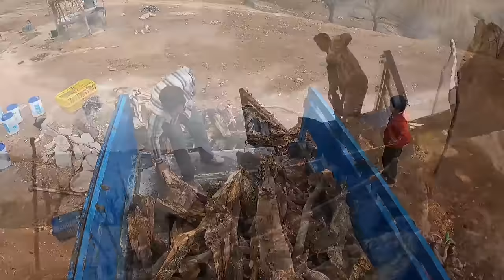Beautifying the residence: building an attractive fireplace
The life of nomads in Iran has always been one of the most important and attractive cultural and social aspects of the country.  In this video, we meet a family of Karun nomads who are trying to build a beautiful and efficient fireplace.  This path shows the coordination and joint effort of family members, which gives vitality and motivation to complete the work well🏠

 By inviting a master craftsman to build a fireplace, Uncle Hamid and Dawood show that in this process they respect the value of the knowledge and experience of others and use cooperation and positive interaction to improve their conditions and create beauty in their living environment🏡⛰️

 The life of nomads in Iran is an example of a close relationship with nature and environment.  This deep connection with the environment not only gives a special color and smell to their daily life, but also has significant effects in processes such as construction and rural life, which can also be seen in this video🏕️🌍

 In general, the life of nomads as an example of effort, cooperation and close connection with the environment and culture, has always been admired and can remind us that the real beauty and wealth of life is in connection with nature and cooperation with others❤️🤍